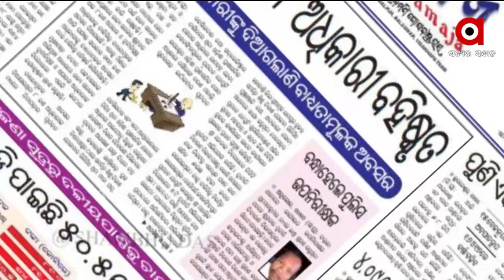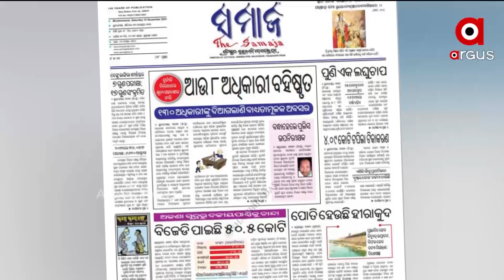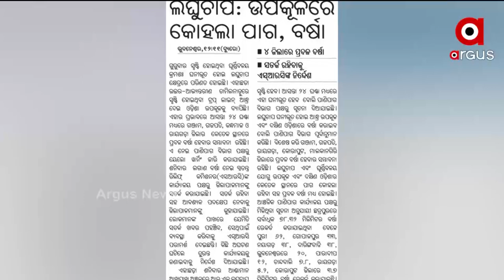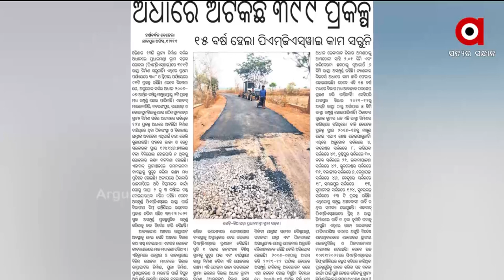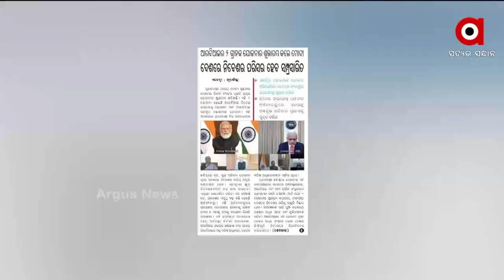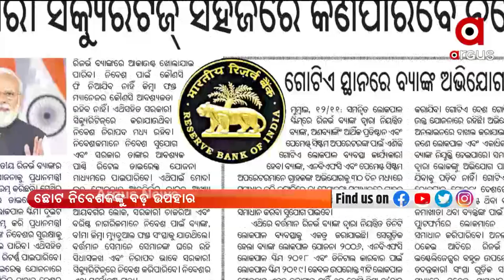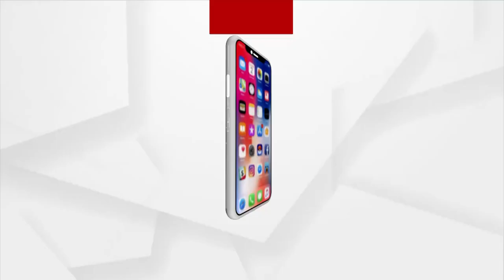SATEJ SAKALA |13 NOV 2021 | Argus News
SATEJ SAKALA : ଆଜିର ଅତିଥି ଯାତ୍ରା କଳାକାର ରଘୁନାଥ ମହାରଣା
+ ମୁଖ୍ୟମନ୍ତ୍ରୀଙ୍କ ବିଜେପୁର ଗସ୍ତକୁ ବିରୋଧୀଙ୍କ ବିରୋଧ
+ ଛୋଟ ନିବେଶକଙ୍କୁ ବଡ଼ ଉପହାର
+ କମୁଛି ଶୀତ, ଆହୁରି 2ଦିନ ରାଜ୍ୟରେ ବର୍ଷା
+ ପାଠ ପଢିବା ବୟସରେ ଲାଗୁଛି ମୁଲ, ମଜୁରୀ
+ ସରକାରୀ ଯୋଜନା ବାଟବଣା
+ ଗୋ ସେବା ପ୍ରତି ରହିଛି ତାଙ୍କର ନିଆରା ରୁଚି